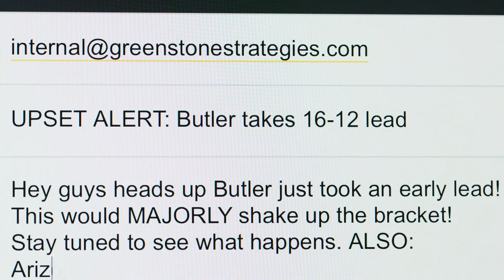Coworker Who’s Way Too Into March Madness | March Madness Office Bracket MVPs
Every NCAA pool has a guy who takes things too far. Share with them to honor them today.

The Kicker: For Fans. For Fun.

Cast:
Max Brand
BG: Stephanie Alvarez
Mcgregory Frederique
Luz Ozuna
Zachary Reimers
Katie Haller

Crew:
SENIOR PRODUCER Caitlin Smith
HEAD WRITER Zack Phillips
DIRECTOR Adam Sacks
WRITER   Jeremiah Budin
PRODUCER Jamie Rasmussen
PROD. CO. Brandon Zingone
DP Maria Rusche
AC/CAM OP Karli Kopp
INTERN Jillian Laganelli
DIT/AE Tom Byrnes
EDITOR Alec Cohen